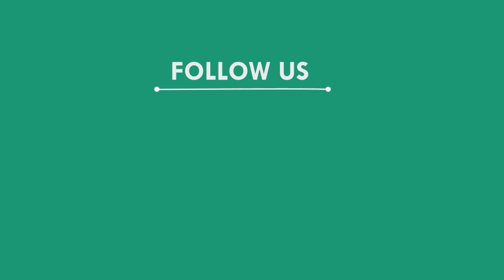ଆକାଶ ଛୁଆଁ ରହିଛି ଲେମ୍ବୁର ଦର, ମୟୁରଭଞ୍ଜ || MAYURBHANJ NEWS